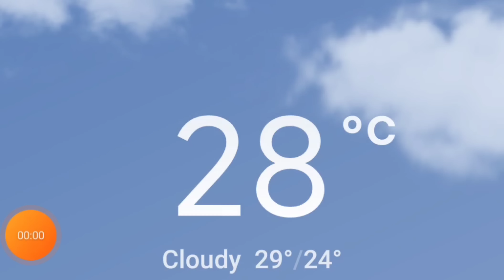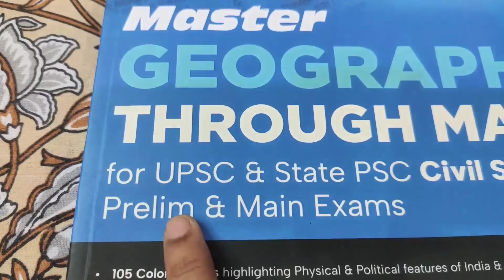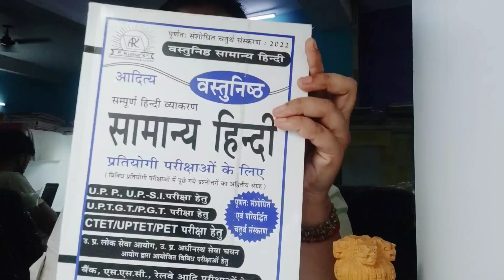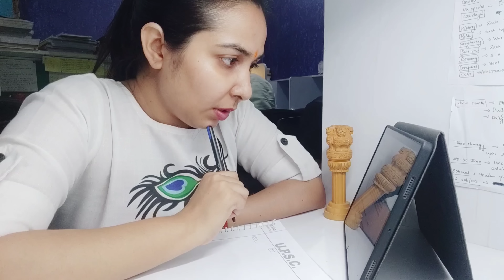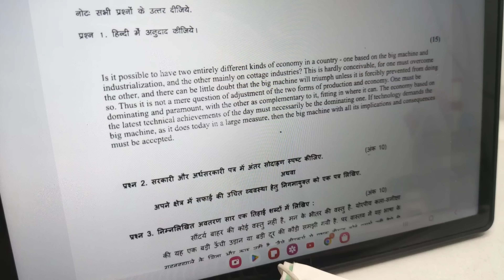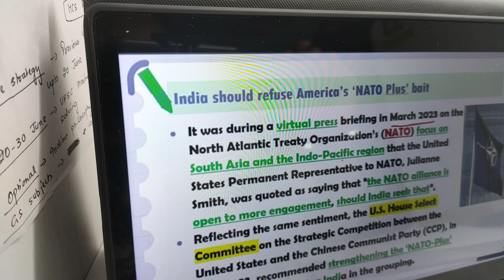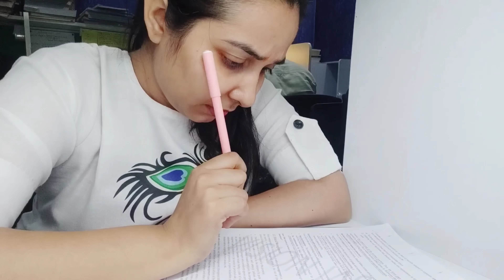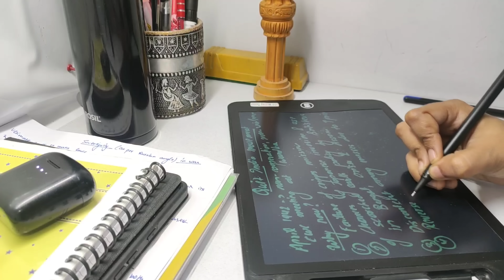UPSC PRELIMS STUDY VLOG📚|A PRODUCTIVE DAY WITH 11 HOURS STUDY|ASPIRANT LIFE IN DELHI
Disha publication book purchasing link

Hello aspirants
At this channel we make educational video of upsc and state pcs as well as do daily study routine vlogs of upsc prepration
And extend your support by sharing ,liking and commenting on the video

 Our Upsc vlog links

4.

Your quarries:-
Deepanshu Singh UPSC Rank
Deepanshu Singh Sociology
Deepanshu Singh Unacademy
Studytea
Life of an UPSC aspirant
SN Vlogs
Elonins 02 vlogs
Exploring dreams - youtube channel
Daily life of an IAS aspirant
Studento YouTube
IAS Ritu mam
Tara shenanigans UPSC rank
Ritu mam Unacademy
Anudeep Durishetty biography
Gaurav Agarwal IAS blog
Anudeep Durishetty booklist
UPSC motivation blog
Study vlog in Hindi
Struggle of UPSC aspirants
Study vlog Pragati shreya
UPSC failure
Failed in UPSC Mains
How to become IAS step by step?
An UPSC aspirant or a UPSC aspirant
UPSC aspirants Quora
Officers IAS Academy
Is UPSC tough?
Filter Copy
IPS Interview
Pragati shreya
Study UPSC IAS with ritu mam
Study more
Dharmendra jakhar wife
Study ias With dharmendra jakhar telegram channel
Study tea youtube channel
IAS stationary
Dusky girl youtube
Sourav joshi vlogs Photo
Drishti IAS current Affairs
Drishti IAS fees
Vision IAS Toppers Copy
Vision IAS Notes
Vision IAS Delhi
Study IQ youtube
Study IQ live
Drishti IAS Current Affairs monthly
IAS baba Current Affairs Magazine
IAS baba Current Affairs PDF
IAS baba Current Affairs Quiz
IAS baba Current Affairs 2022
IAS baba Current Affairs Hindi
IAS baba Current Affairs June 2022
IAS baba Current Affairs in Hindi PDF
GS SCORE login
GS SCORE Current Affairs
GS SCORE Open Test
Gs score youtube
GS SCORE Open Mock Test 2022
UPSC book List PDF
UPSC book list in Hindi
UPSC Book List Drishti IAS
UPSC book list in Marathi
Top 7 IAS Coaching in Delhi
Best Coaching for IAS in India
Best IAS coaching in Delhi with fees quora
Vajirao IAS Academy Delhi
Top 10 UPSC Coaching in India
Top 10 IAS Coaching in DelhiBest UPSC Coaching in Delhi with fees
UPSC topper daily routine
Day in the life of a neet aspirant
toppers stop vlogs
upsc vlogs of toppers stop
Vlogging